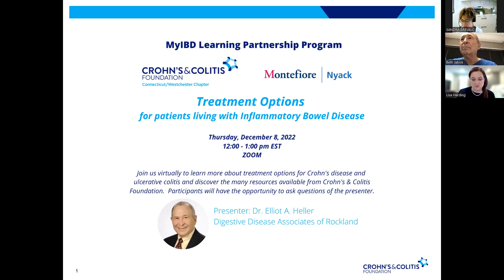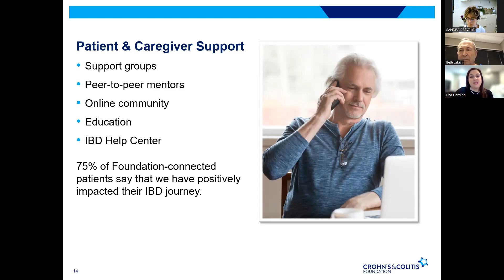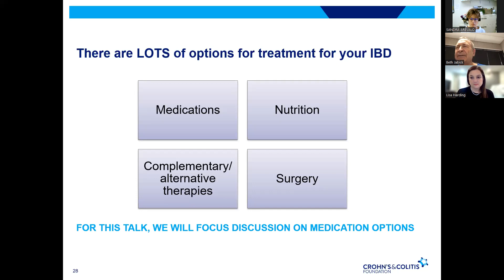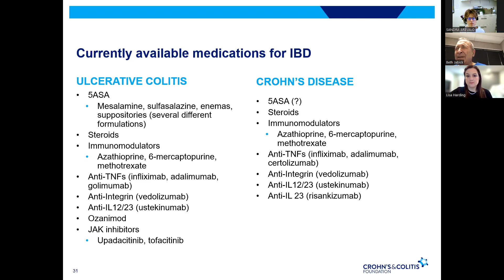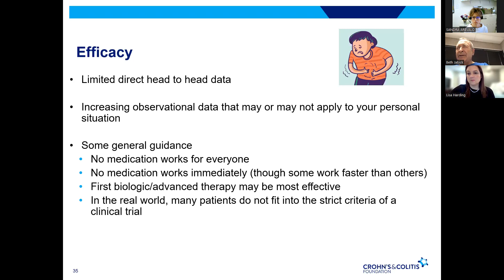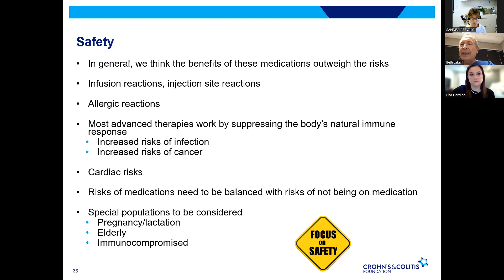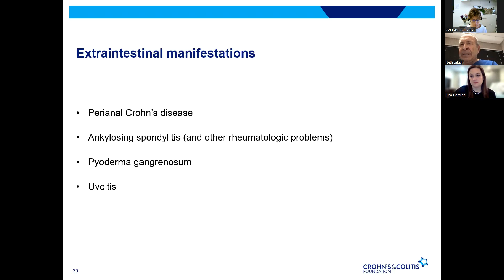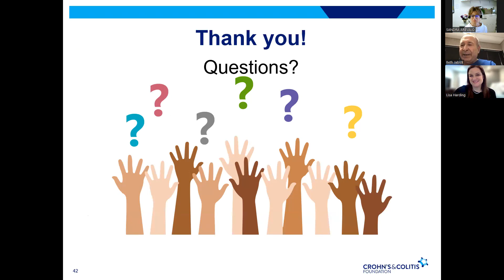Treatment Options for patients living with Inflammatory Bowel Disease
Learn more about the various treatment options for Crohn's disease and ulcerative colitis. Discover the many resources and education tools available from the Crohn's & Colitis Foundation. Participants will have the opportunity to ask questions to our presenters, Dr. Elliot Heller of Digestive Disease Associates of Rockland and Lisa Harding of the Crohn’s & Colitis Foundation.